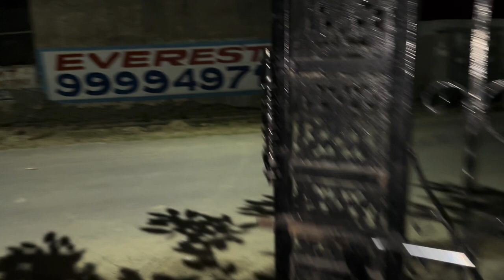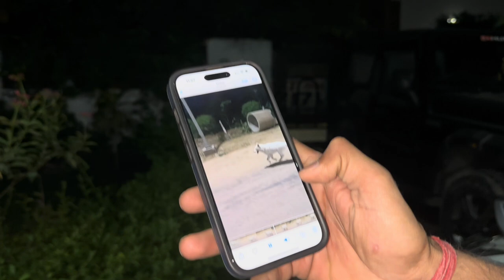Rohan ki Bakwas ko ignore karna !